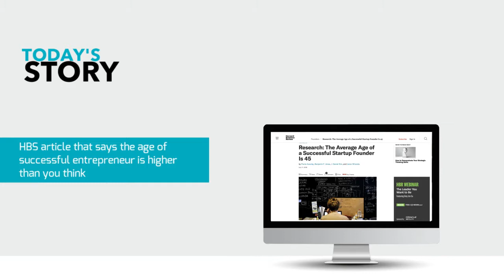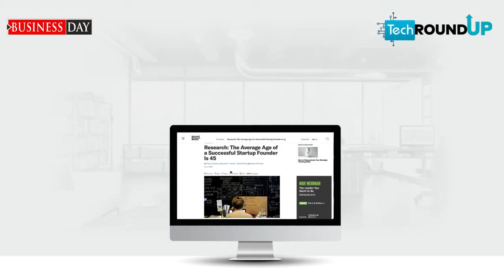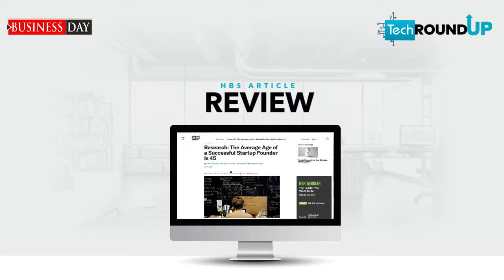Tech Round Up: Deep dive into Bolt's $56M Funding with Wale Forun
Wale Forun talks about Bolt and funding of tech companies